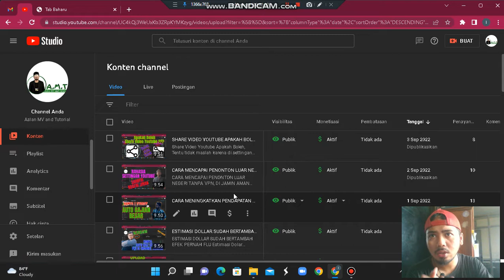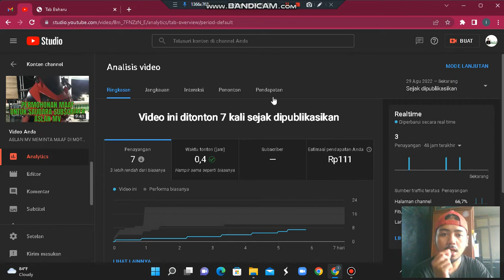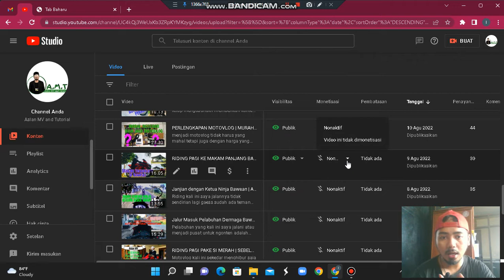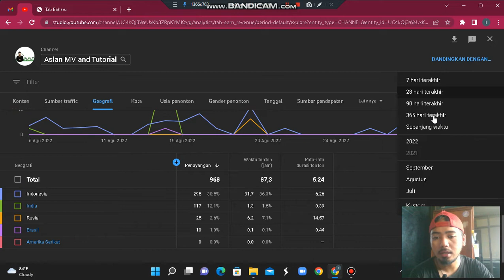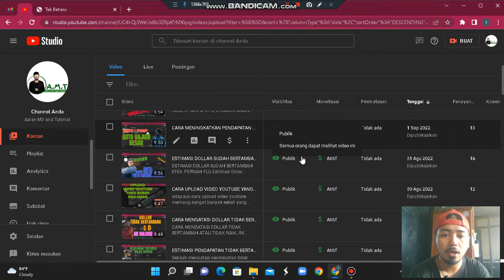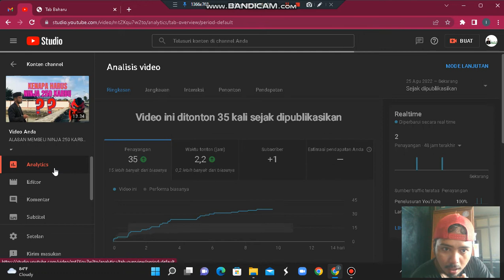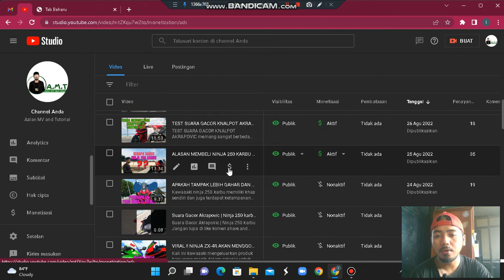CARA MENGAKTIFKAN KEMBALI MONETISASI AGAR MENDAPATKAN DOLLAR | TUTORIAL MUDAH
CARA MENGAKTIFKAN KEMBALI MONETISASI AGAR MENDAPATKAN DOLLAR
monetisasi adalah poin yang paling penting untuk mendapatkan penghasilan dari youtube yang bekerja sama dengan baik.